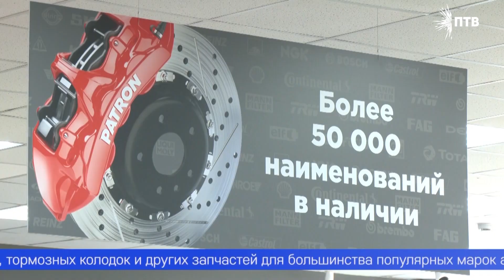Запчасти по доступным ценам и подготовка автомобиля к любым дорожным условиям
Специалисты автомагазина «Patron» в микрорайоне Талица готовы предложить первоуральцам качественные товары и отличный сервис.